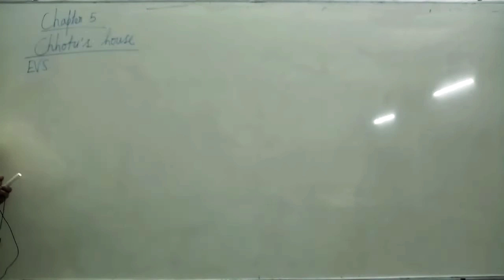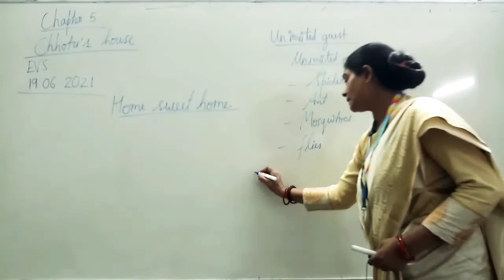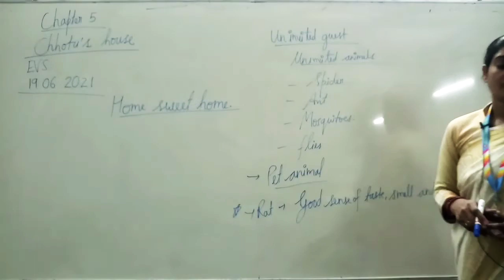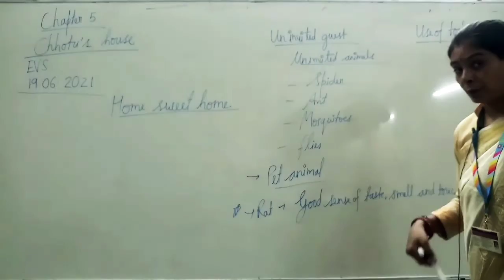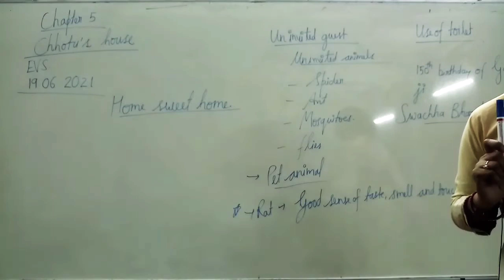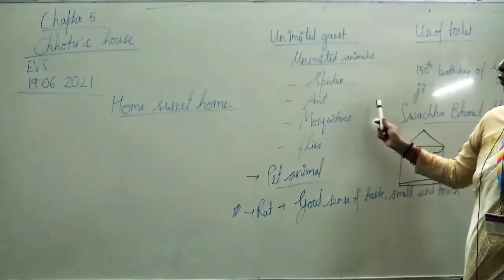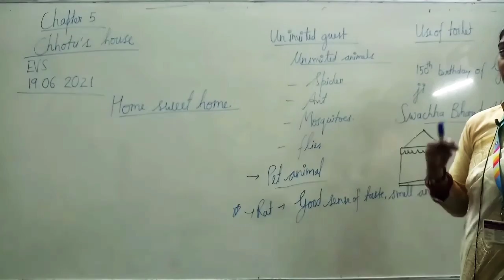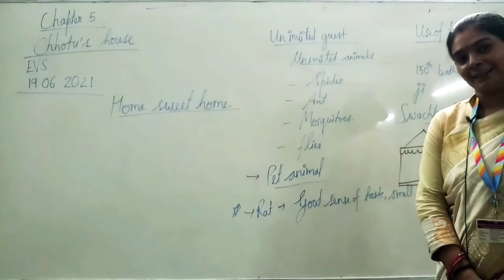CHAPTER 5 CHHOTU'S HOUSE CLASS 3RD ENVIRONMENTAL STUDIES BY NEETU PANDEY